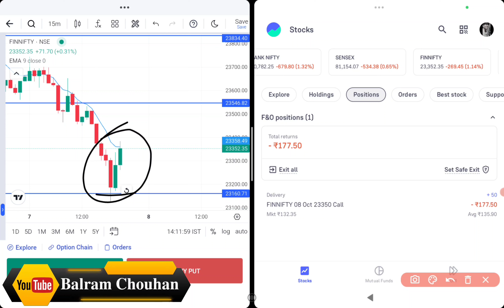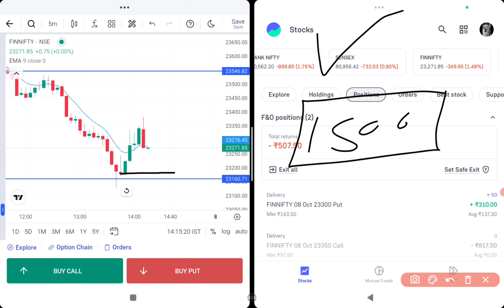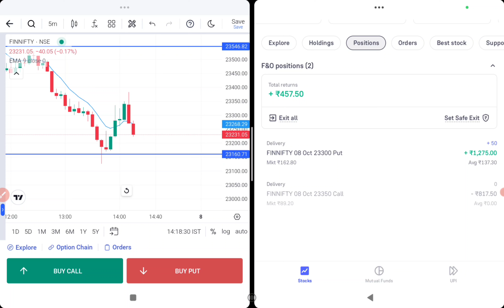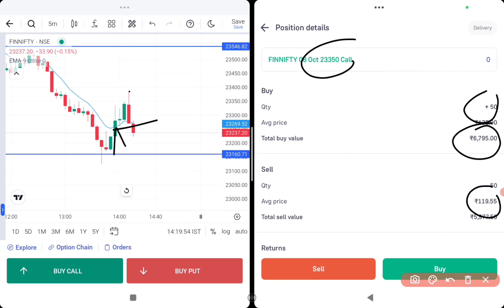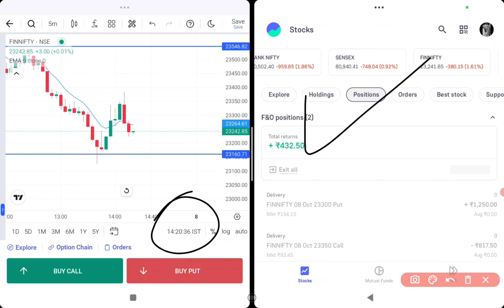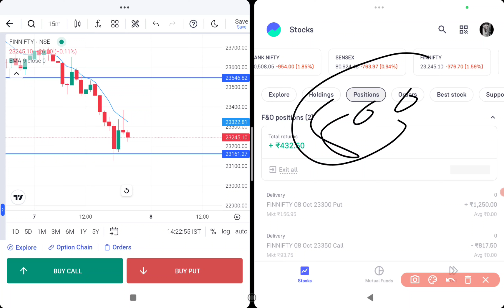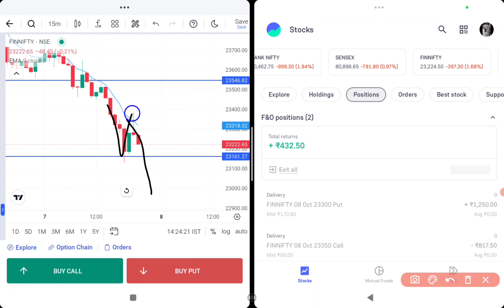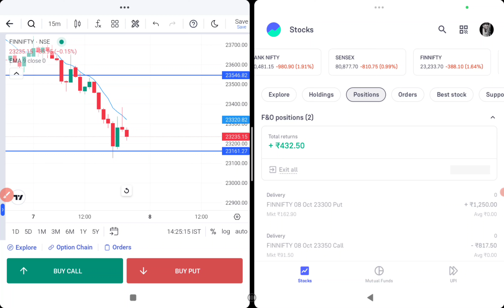live Option trading in groww App | Using 20k Capital for 30 Day Option Trading Challenge | Day 21.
live Option trading in groww App | Using 20k Capital for 30 Day Option Trading Challenge | Day 22.

Market Data Analysis Course Buy 📗👇

1. Mutual Fund, Stock Market निवेश के लिए ऑनलाइन खाता खोले Angel One , Upstox ,  फ्री में :- 👇👇

1. Mutual Fund, Stock Market निवेश के लिए ऑनलाइन खाता खोले Angel One  फ्री में :- 👇👇